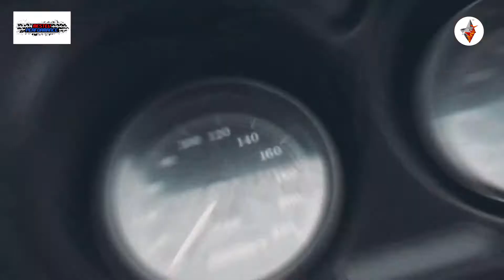Sunset GT December 2019 at Two Rivers Mall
Short highlights Video of Everything awesome at Sunset GT!